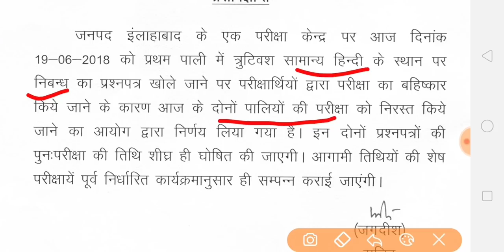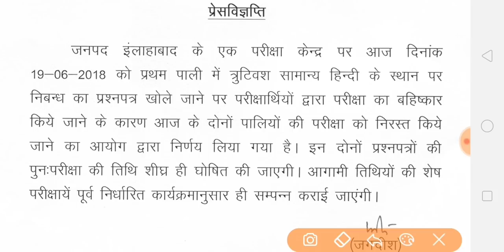UPPSC पेपर आउट EXAM CANCELLED UPPCS mains up PSC psc